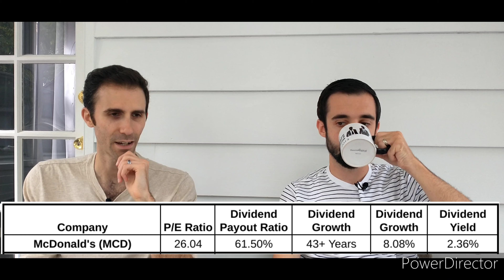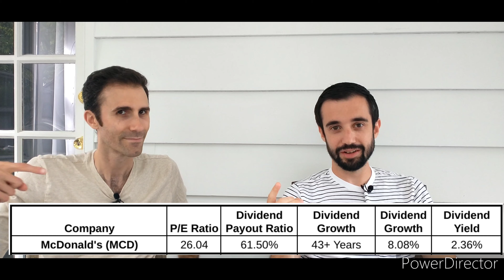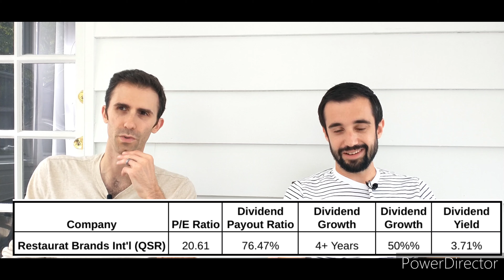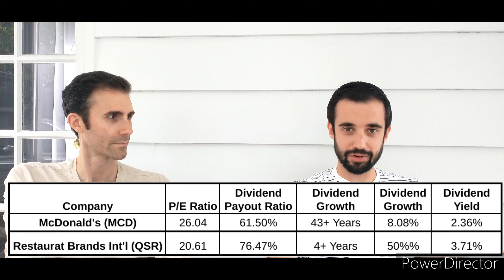Dividend Stock Showdown: McDonald's vs. Restaurant Brands International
We go over which Fast Food Restaurant Stock is the Best Stock to Buy, right now!  We put McDonalds (MCD) and Restaurant Brands, Inc. (QSR) through a stock analysis.  Restaurant Brands portfolio includes Burger King, Popeyes, and Tim Hortons. Both companies are dividend stocks and provide investors with a growing dividend income stream.  Dividend income can be your primary source of passive income stream used to reach financial freedom!  How exactly did we analyze these two dividend stocks?  Watch the video to find out and see more further in the description!

The debate about the best fast food restaurant is as old as the industry itself. Big Mac versus Whopper. Ronald McDonald vs. The King. Today though, the two companies are going to enter the ring and battle for your investment dollars.

Despite the rivalry, the industry potentially offers strong dividend investing opportunities for potential investors. The companies have loyal customer bases that provide their companies with strong earnings and cash flow. McDonalds and Restaurant Brands both offer dividend yields greater than the S&P 500’s dividend yield, as we demonstrate in our video.

We run both stocks through the Dividend Diplomat Stock Screener and see if they are worth a spot in your dividend stock watch lost and/or stock portfolio. We review the price to earnings ratio, payout ratio, dividend growth history & rate, as well as dividend yield, the bonus stock metric.

McDonalds (MCD)

1.) Price to Earnings Ratio (P/E Ratio): MCD has a P/E Ratio of 26X. That is below the current S&P 500 P/E ratio (which is close to 30X!) and the market’s historical P/E Ratio 18X-20X. Thus, compared to history, MCD is trading at a premium compared to the market.

2.) Payout Ratio: This metric measures the safety of the dividend. We look for companies with a payout ratio less than 60% in our stock screener. MCD’s payout ratio is 62%, which is just above our threshold. Overall though, there is still plenty of room for the company to increase their dividend before their payout ratio crosses 100%.

3.) Dividend Growth History & Rate: MCD is a Dividend Aristocrat and has increased its dividend for 43+ consecutive years. In fact, MCD is expected to announce their 44th consecutive dividend increase at the end of the month.

4.) Dividend Yield (BONUS METRIC): MCD’s current dividend yield is 2.36%. This provides a slight increase to the current dividend yield of the S&P 500!

Restaurant Brands, Inc. (QSR)

1.) Price to Earnings Ratio (P/E Ratio): QSR has a P/E Ratio of 20.6X. That is below MCD’s P/E Ratio and the current market.

2.) Payout Ratio: QSR has a higher dividend payout ratio than MCD. Their current dividend payout ratio is 76%. Not only is it much higher than MCD, it also is much higher than the 60% threshold we use in our stock screener!

3.) Dividend Growth History & Rate: QSR has a relatively short dividend history. The company has only increased their dividend for 4 consecutive years. Every journey towards Dividend Aristocrat status starts somewhere though. Hopefully, they continue on their path to increasing their dividend for 25+ consecutive years.

4.) Dividend Yield (BONUS METRIC): QSR’s dividend yield is 3.70%, which is much higher than both MCD and the S&P 500. That’s a very solid dividend yield for investors.

In the end, it's obviously dependent upon your personal situation, dividend portfolio and if they fit with your basket of companies you own. However, both companies are currently trading at a premium to the market. If the stock market declines and there is a pullback in prices, we would lean towards McDonalds based on their lower payout ratio and significantly longer dividend growth history!